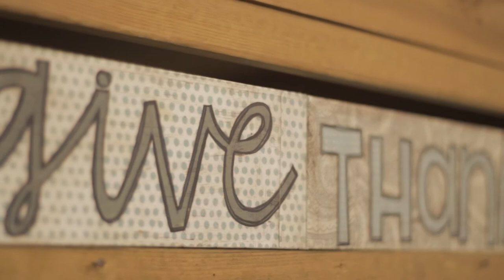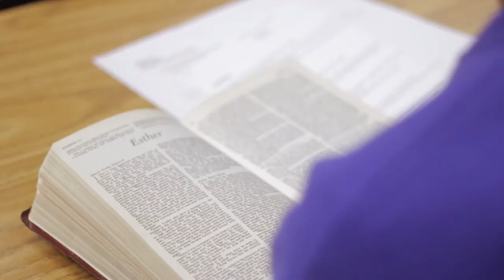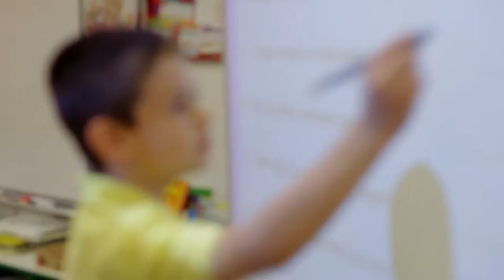St. John Lutheran School | "Each For the Other and All For Christ"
The St. John community describes what it means to them to be a family.